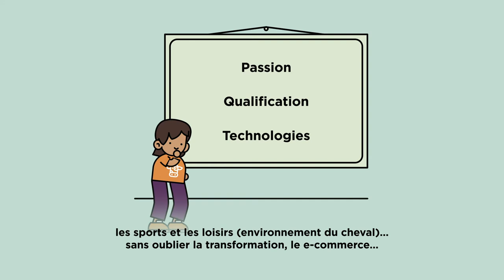Elevage et soins aux animaux, des métiers qui recrutent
Pour plus d'informations, consultez notre fiche filière sur l'élevage et les soins aux animaux